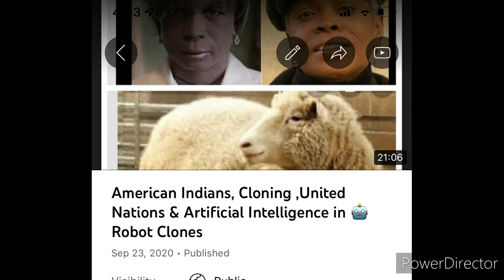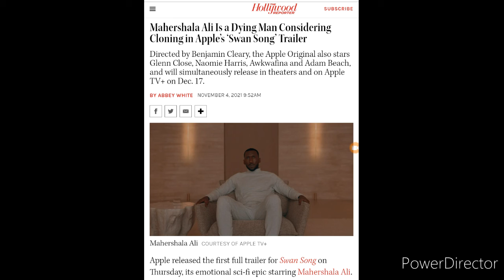Replacement Theory : Cloning Vol. 1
humancloning americanindians rojochiefclothing American Indians, Cloning ,United Nations & Artificial Intelligence in 🤖 Robot Clones Swan Song Follow on Instagram @rojo_chief